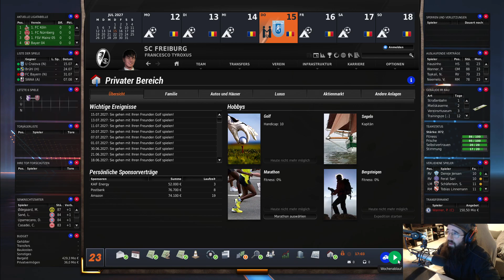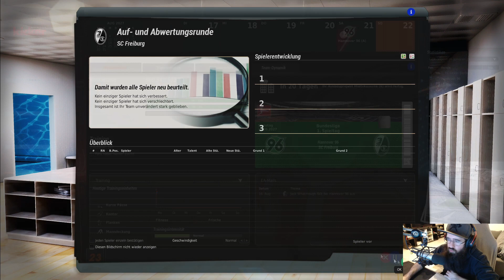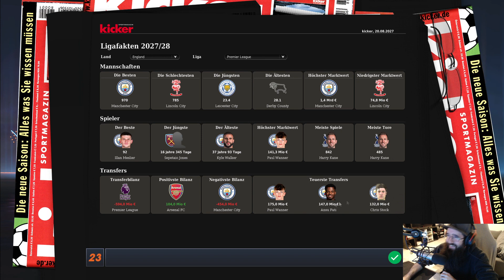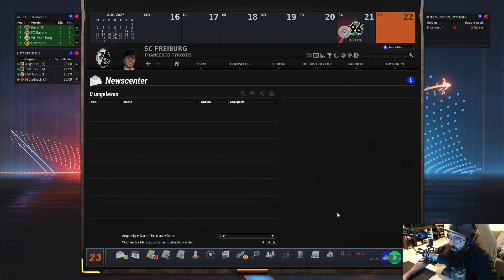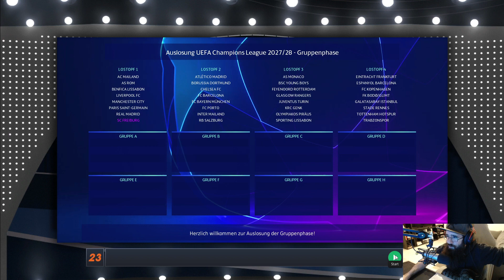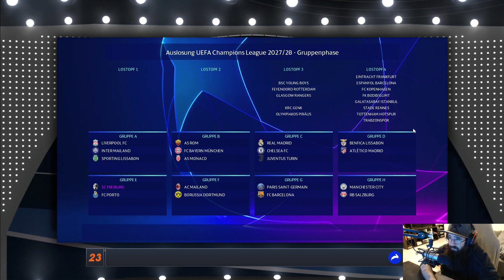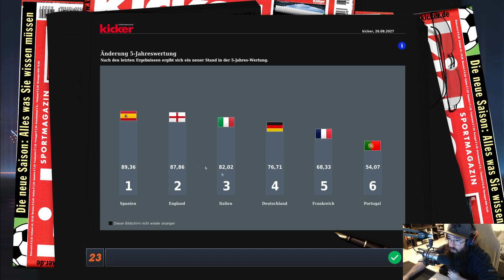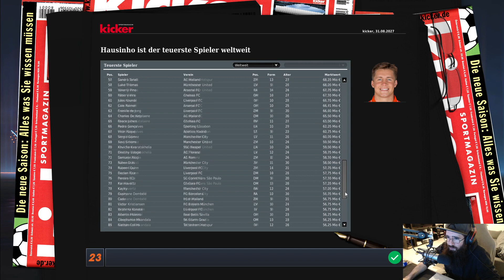FM23 P02 - SC Freiburg #32 | Community-Projekt